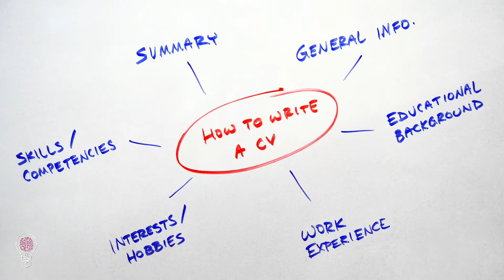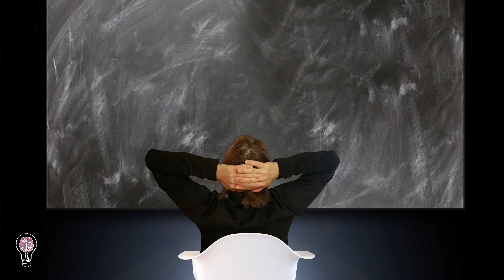How To Be A successful Teenager